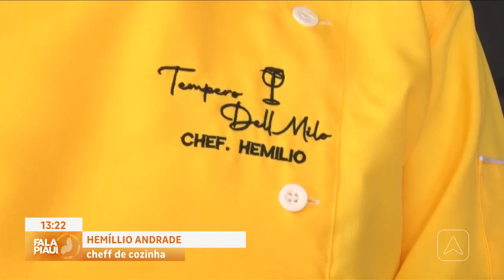Veja como preparar uma deliciosa feijoada para o almoço do final de semana